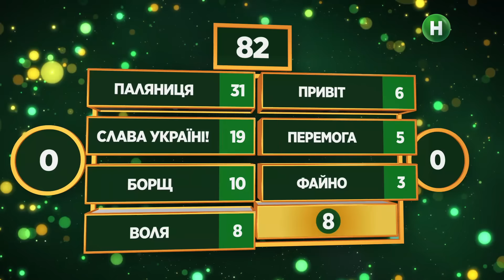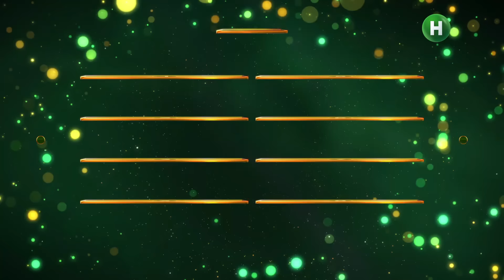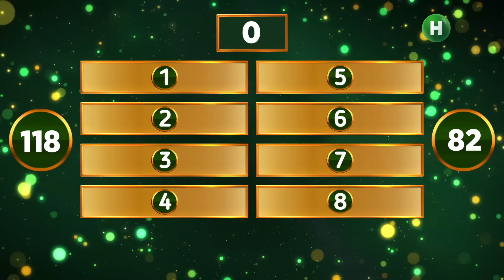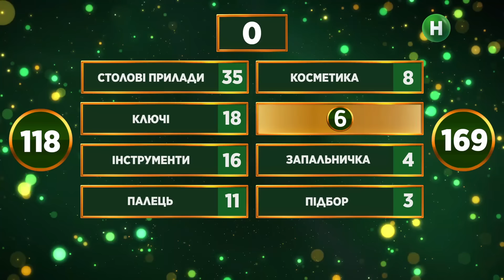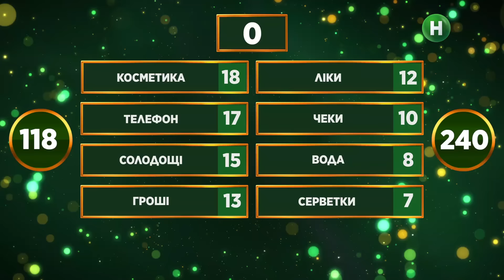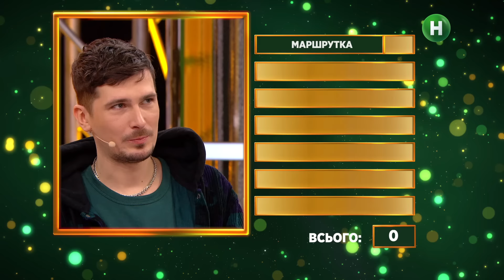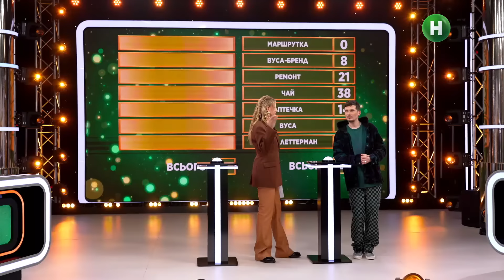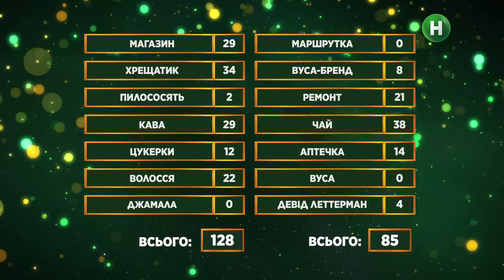Співаки vs співачки: хто головний у шоу-бізі?– єПитання з Лесею Нікітюк – Випуск 4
Музикальний випуск у шоу єПитання випуск 4 від 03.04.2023, в якому змагатимуться команди співаків та співачок. У команді дівчат гратимуть Мішель Андраде, Злата Огнєвіч, MamaRika та Lida Lee. А в команді хлопців – Олексій «Позитив» Завгородній, Дмитро Каднай, Антон Wellboy та Руслан Ханумак.

У першому ж раунді ти почуєш, що саме заважає українцям займатися інтимом, а в другому дізнаєшся, чи пам’ятають наші селебритіз, що саме можна придбати на 10 гривень. У третьому музичному раунді зірки вгадуватимуть рядки з пісні Позитива «Який ти козак», а у четвертому навчать алкогольним лайфхакам. Щоб побачити все це, а також мімімішний дитячий раунд, дивись шоу єПитання випуск 4 від 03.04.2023.

00:00:00 – Початок єПитання 4 випуск
00:00:44 – Раунд 1
00:09:48 – Раунд 2
00:15:26 – Раунд 3
00:22:01 – Раунд 4
00:28:45 – Раунд 5
00:37:19 – Фінал